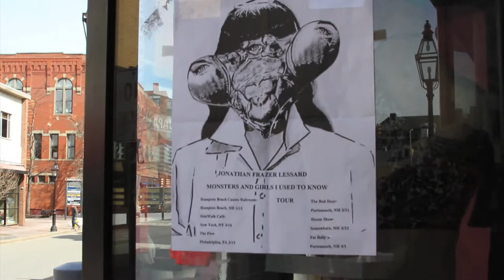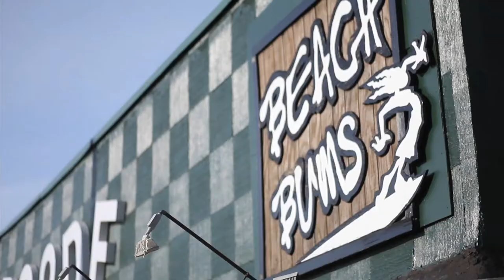Jonathan Frazer Lessard - "New Hampshire"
Jonathan Frazer Lessard performs "New Hampshire" from his new EP, "Monsters and Women I Used to Know":

Video by Joe Public Films:
Camera: Matt Lavigne
Director & edit: Tom Jackson